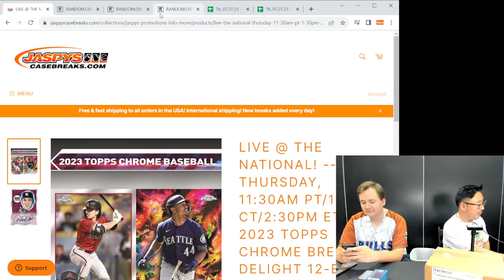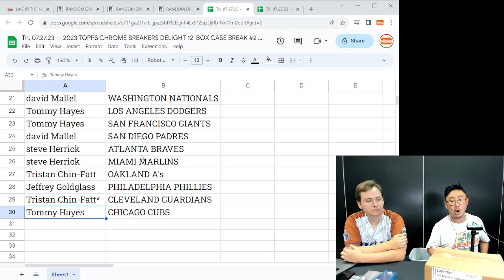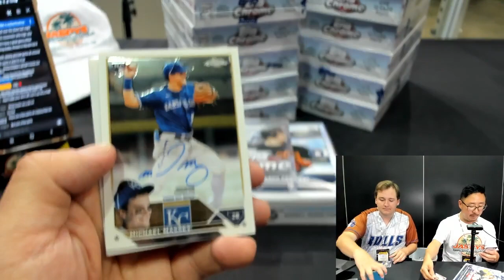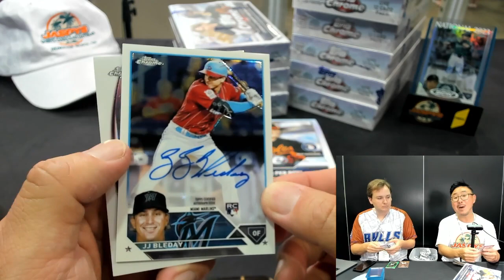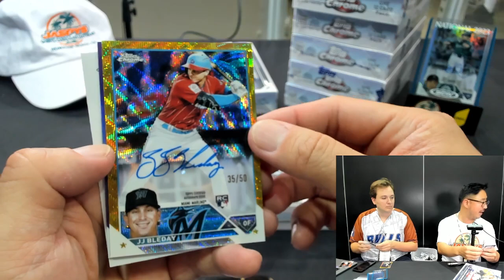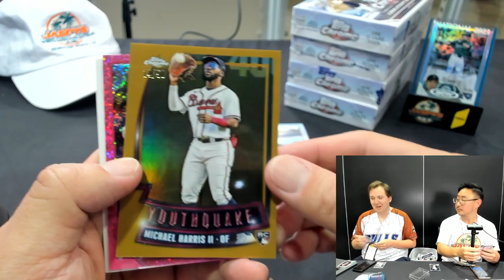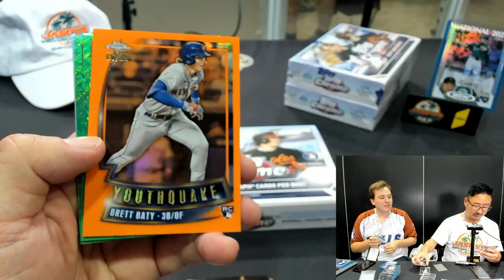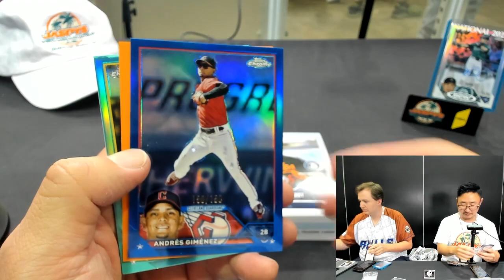Th, 07.27.23 -- LIVE @ THE NATIONAL -- TOPPS CHROME BREAKERS DELIGHT 12-BOX CASE BREAK #2 *RT*